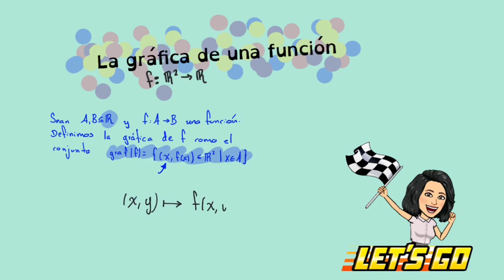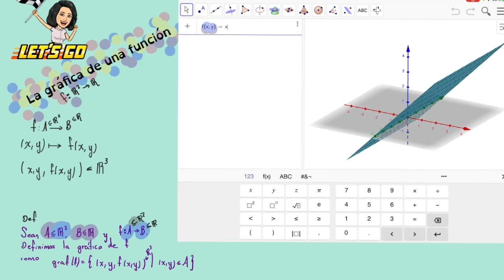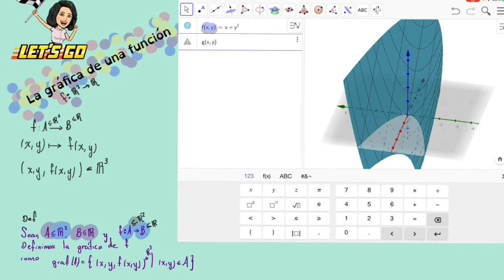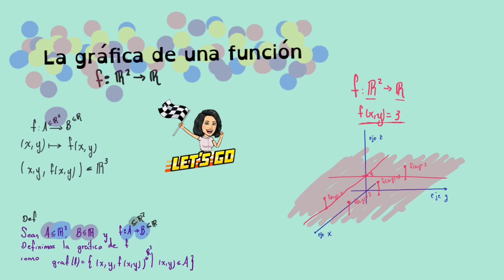Graficar funciones de dos variables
CoordenadasCartesianas arilinsmath GraficarFunciones Como? PlanoCartecianoALosNumerosReales R^3